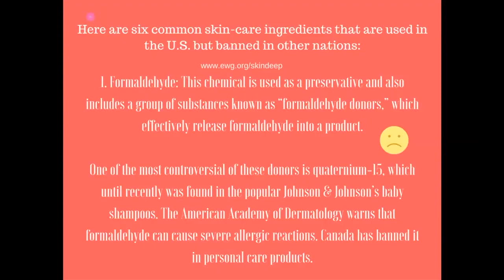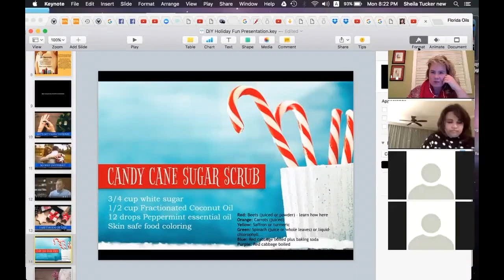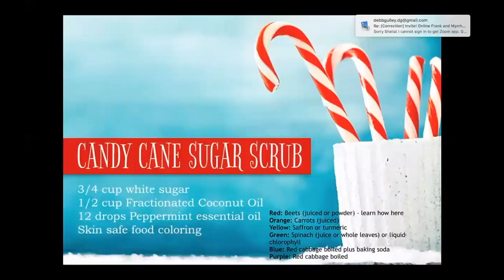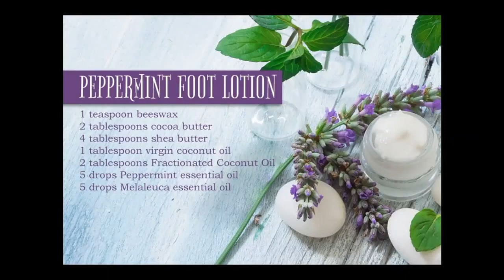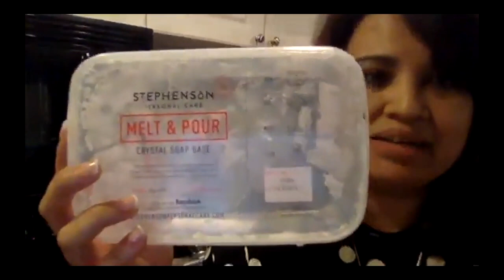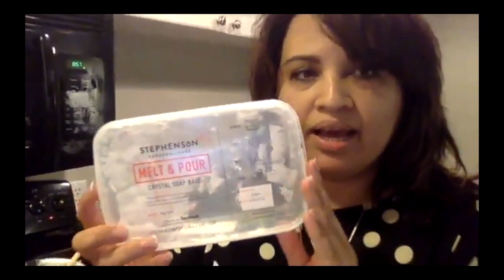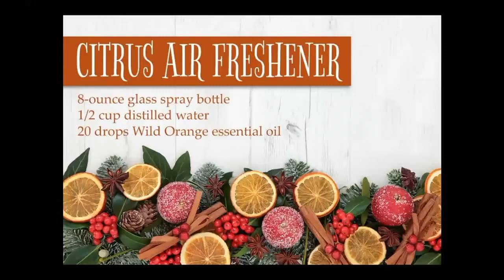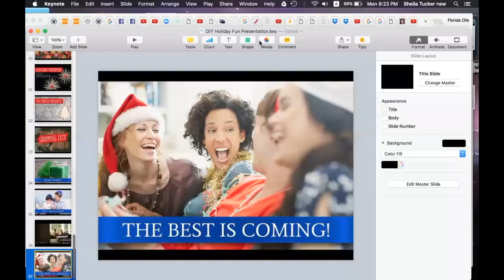DIY Holiday doTERRA